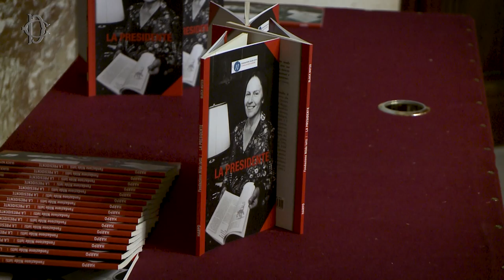Monica Guerritore legge il discorso di Nilde Iotti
40 fa, Nilde Iotti veniva eletta Presidente della Camera dei deputati.
Per ricordarla, si è tenuto a Montecitorio il convegno "La Presidente - 20 giugno 1979", in cui Monica Guerritore ha letto il discorso di insediamento.

Appuntamento promosso dalla Fondazione Nilde Iotti.